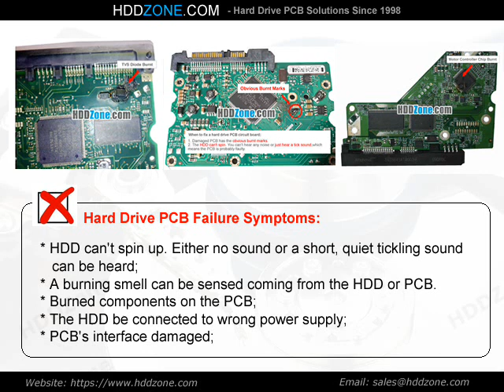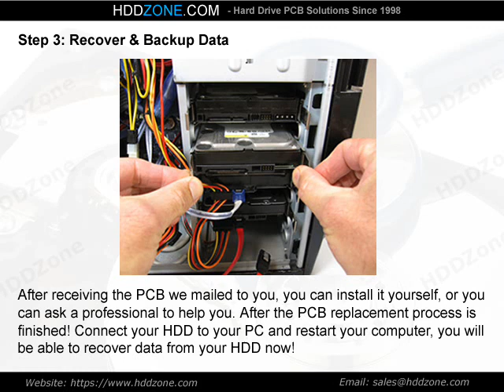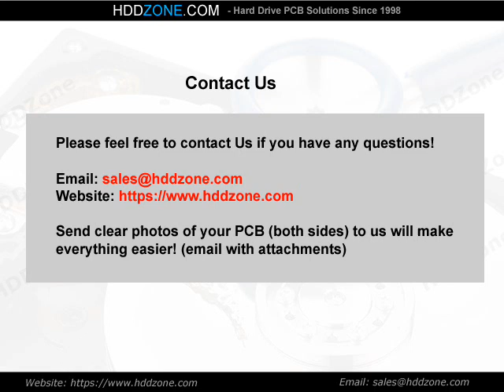MQ03UBB300 Toshiba HDD PCB Repair G3959A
Fix damaged Toshiba MQ03UBB300 hard drive with the pcb replacement, G3959A donor pcb circuit board for Toshiba MQ03UBB300 hard drive.